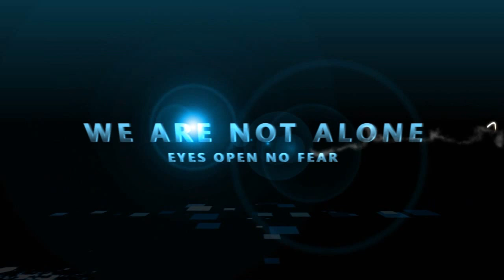Alien Skulls Found on Mars The Best Proof of Alien Life yet! NASA Curiosity Rover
Alien skulls found on NASA Martian landscape photo